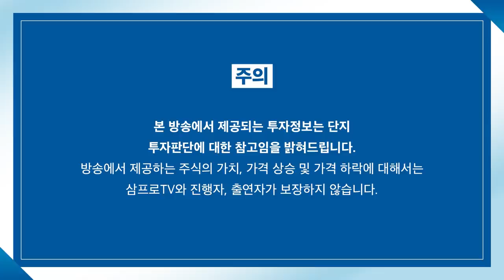[증시 염탐정] 하락 출발하는 코스피.. 나스닥 선물 영향 어디까지? f.이베스트투자증권 염승환 이사